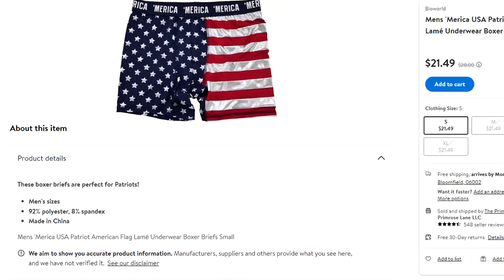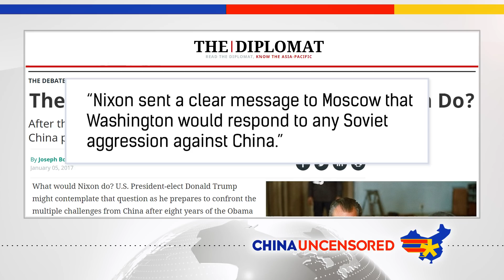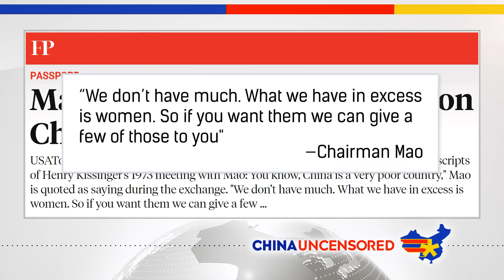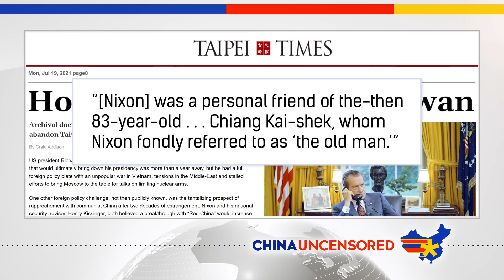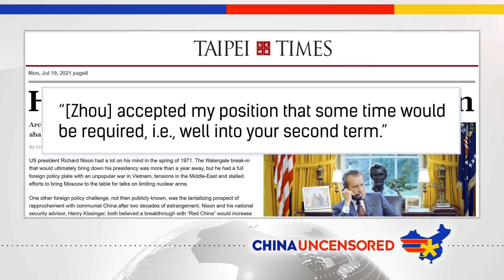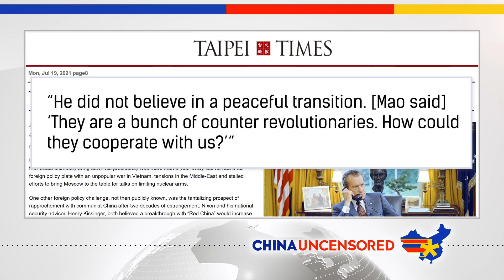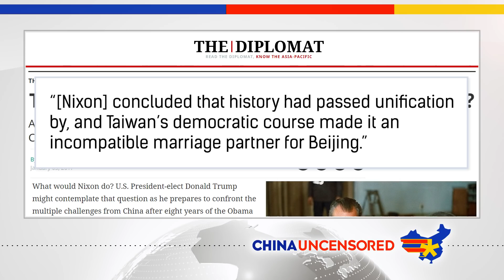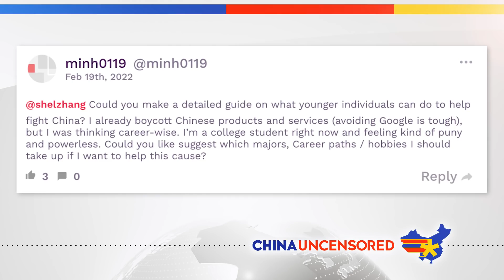How Nixon in China Betrayed Taiwan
President Nixon may be one of the most influential US presidents when it comes to US-China relations. His visit to communist China during the Vietnam War set the tone for US-China relations that continue to this day. In this episode of China Uncensored, we look back at the reasons Nixon was willing to sacrifice Taiwan, how the United States' fear of the USSR played into the calculus on Taiwan, and why Mao offered Nixon 10 million Chinese women.